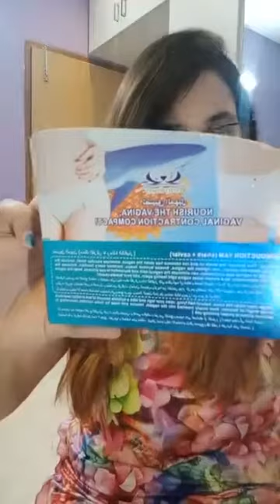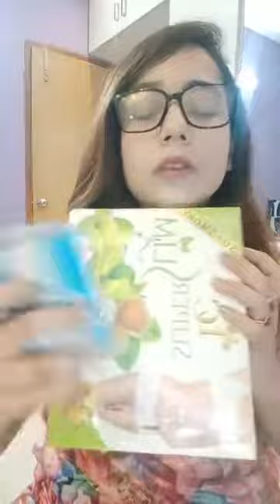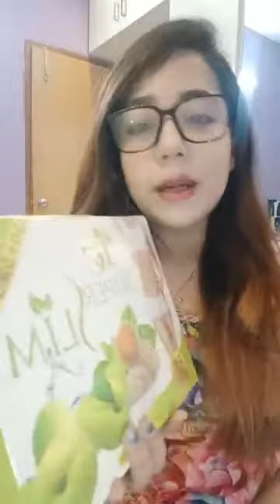5000 টাকায় মুখ ফর্সা করার চ্যালেঞ্জ